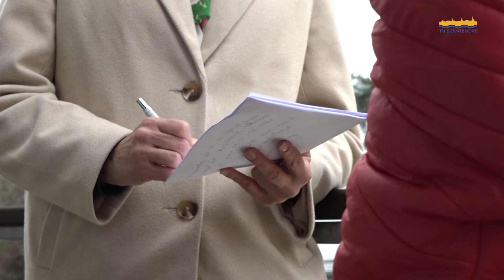Lezárult az Árvácska tavaszi ivartalanítási akciója / Szentendre MA / 2024. 03. 19.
Árvácska - lezárult az Állatvédő Egyesület tavaszi ivartalanítási akciója